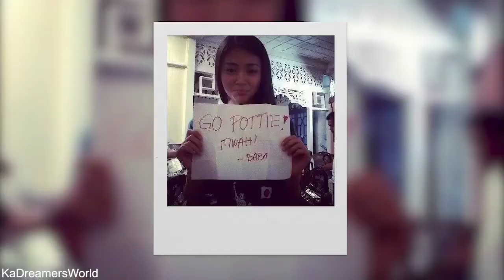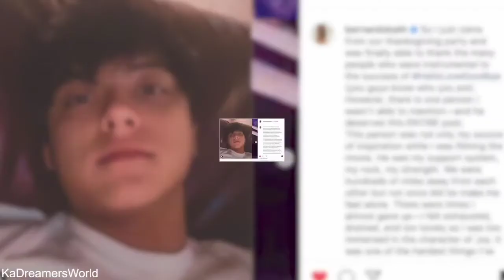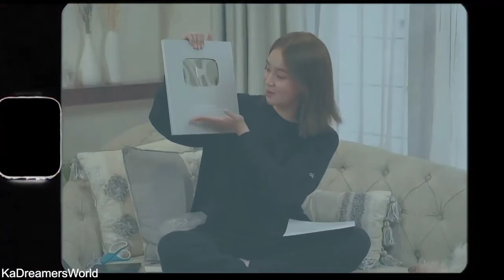KATHNIEL: Isang Dekada